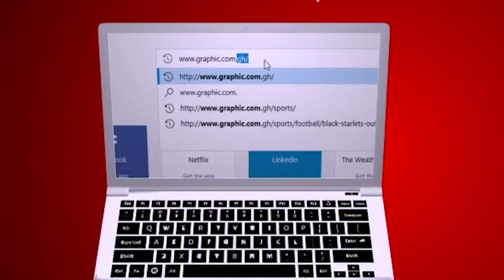Rev Dr Ebenezer Markwei MATTERS OF FAITH - NO ONE MAN SHOW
Today's message on MATTERS OF FAITH by Rev Dr Ebenezer Markwei - NO ONE MAN SHOW
No one man can achieve much. The Bible says one will put a thousand to flight and two shall put ten thousand to flight. God is interested in the unity of purpose, if two can agree on a thing, God is set to perform it. If you want to go far, have a company of like minded.